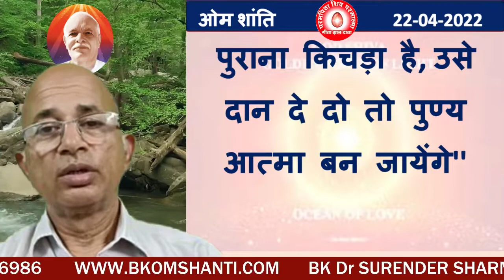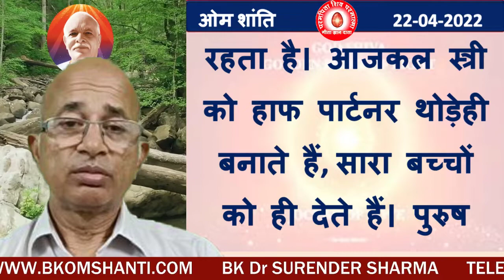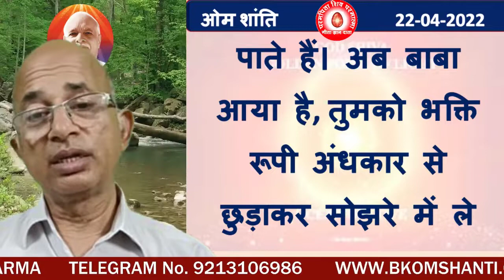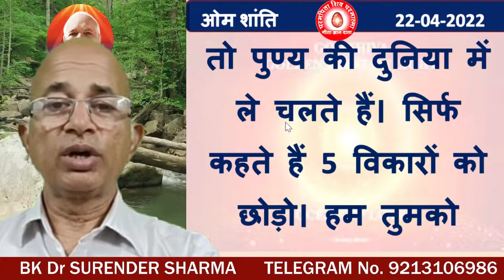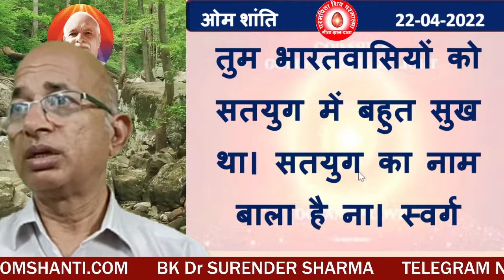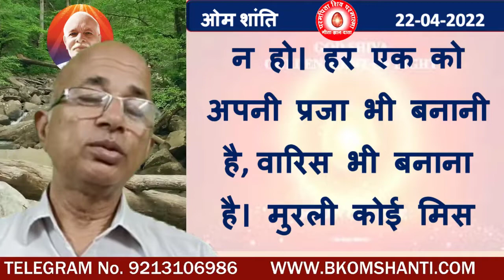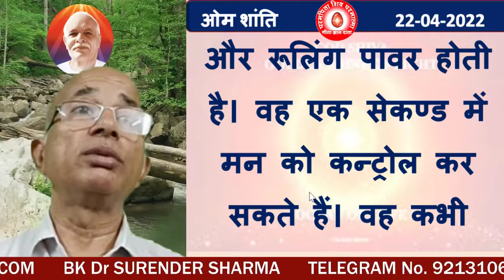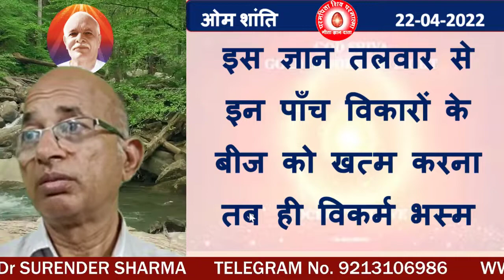22/04/2022/आज की मुरली/रंगीन बड़े बड़े अक्षरों में पढ़ें, सुने और मंथन करें/BK Dr Surender Sharma